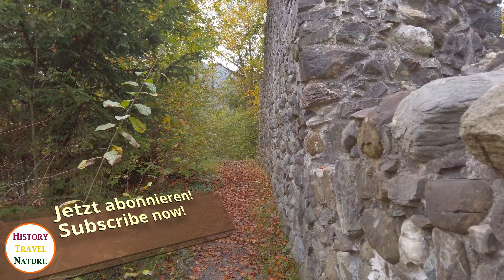BURG SIGBERG in Vorarlberg | Geschichte, Mythen, Legenden | Burgen Österreich | 4k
In diesem Video erzählen wir die Geschichte der Burg Sigberg (auch Siegberg), welche sich in der Nähe von Göfis und Feldkirch, in Vorarlberg ( Österreich) befindet. Untrennbar mit ihr Verbunden ist der Aufstieg und Niedergang ihrer Erbauer. Die Burg wurde in Schutt und Asche gelegt und zur Ruine.

Der Ort ist ein interessantes Ausflugsziel bzw. Wanderziel. Erreichbar in einer gut halbstündigen Wanderung von Göfis oder dem Naturschutzgebiet Gasserplatz.

Die Kapitel des Videos:

0:05 - Die verschwundene Burg
1:12 - Aufbau und Architektur
1:41 - Die Geschichte beginnt
2:24 - Namen in den Chroniken / Erste Erwähnung der Burg
3:09 - Der Überfall
3:47 - Die Familie mausert sich
4:10 - Rache und Zerstörung